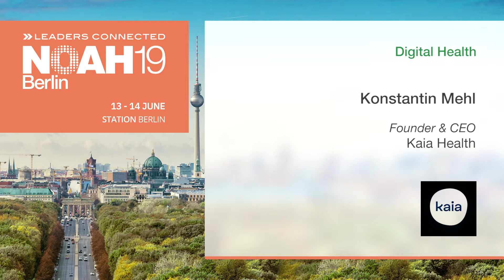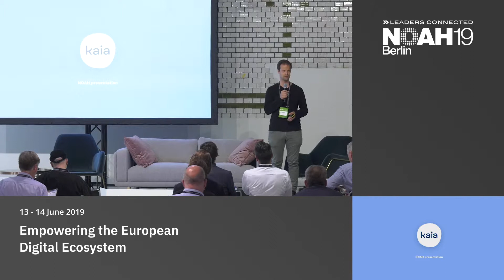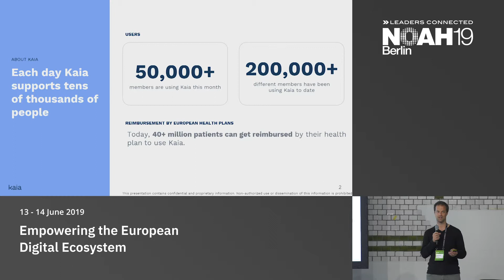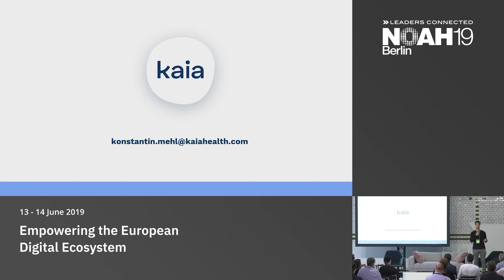Kaia Health - NOAH19 Berlin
Digital Health: Company presentation by Konstantin Mehl, Kaia Health at the NOAH Conference Berlin 2019, 13-14 June - STATION.